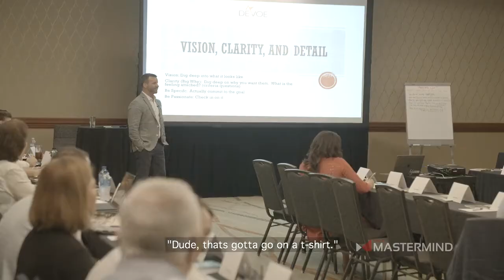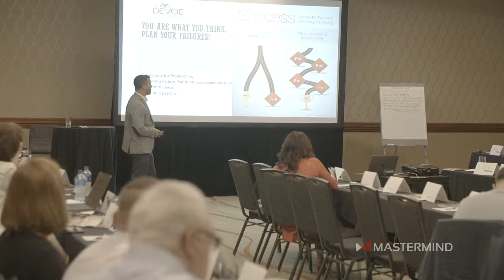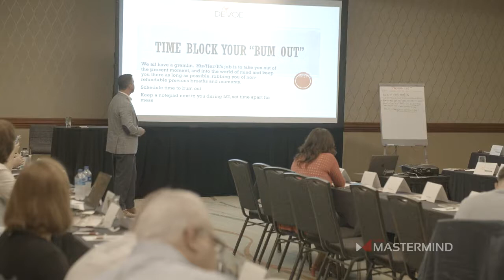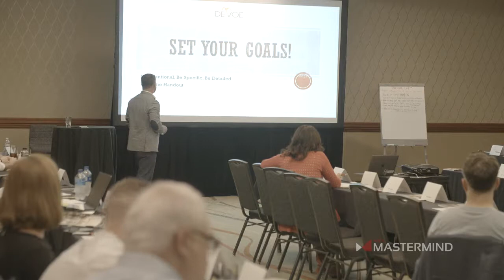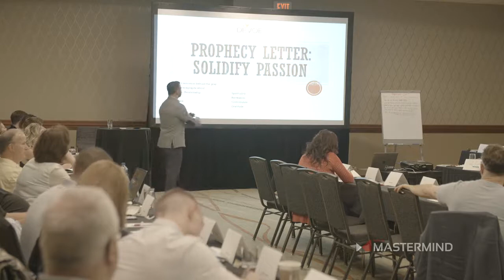EML 053 - Set Your Mindset and Your Goals with David DeVoe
Learn exactly what partnering with us at eXp will look like for you

John Kitchens is the most sought after systems and processes coach for real estate agents that want to build a business. John helps people become the best versions of themselves.  He helps clients turn their real estate practice into a business which allows them to have an actionable plan to get out of being a production agent and become the CEO and leader of their business.

Breaking apart goals into actionable systems and processes is what defines him. Whether it’s an Ironman finish, creating organizational structure, or self leadership principles through his consistency and daily disciplines, habits, he helps identify and focus on the details that are vital and will lead to success and make big things happen. His experience and broad perspective in all of the business dynamics allows him to bring clarity no other coach can.

John has created the structure, systems, processes to take 2 separate real estate practices to 7 figure plus revenue businesses and over 4,300 real estate transactions combined.  He has also looked under the hood of over 500 top producing real estate agents businesses to identify every constraint and obstacle you can possibly have.  With over 11,600 one on one coaching sessions and over 6,800 hours of one on one coaching there is not a situation he has seen or been able to help overcome or accomplish.

He wants to create awareness for people to realize the impact everyone is having and the footprint they are leaving.  Aware of who they are impacting and to be intentional with every moment of their lives not only for their family but for their community and the people they know. We never know who’s watching so we always want to model the behavior we want to instill in those we are leading- family, friends, team members, it doesn’t matter.

John’s mission is to help 100,000 real estate professionals transform their business and transform their lives by 2025.

Our offerings to partner with us at eXp Realty are for motivated real estate agents only.

WHAT IS EXP REALTY?
eXp Realty is a global community designed and powered by our agents and partners, transforming the real estate experience.

With a focus on innovation, eXp Realty is changing the way that agents, brokers and consumers work together. eXp Realty’s virtual office environment compared to the traditional real estate office allows agents to collaborate and learn together — no matter where they might be located.

EQUITY OPPORTUNITIES
Our family of agents builds their own businesses while having the opportunity to also establish an equity interest in eXp World Holdings, eXp Realty’s holding company, as a shareholder and partner.

POWERFUL TECHNOLOGY
Tap into the industry’s leading technologies, at no additional cost, to take your business to the next level. Not tech savvy? Work with our live support team to get your systems up and running. Join other agents as they participate in more than 50 hours of live training each week from leading experts.

MAXIMUM EARNING POTENTIAL
No desk fees. No royalty fees. No franchise fees. Keep 80-100% of your commissions and participate in one of the industry’s most rewarding icon-agent awards.
Agents at eXp Realty can receive revenue share from the people they sponsor into the company. Revenue share is paid by eXp Realty company dollars and doesn’t reduce agent commission.

00:00 Intro
03:50 The feelings that you got when you set goals
04:40 First level of goal- survival mode
06:22 Second level of goal - success mode
07:44 Third level of goal - significance mode
10:36 You're never more than 5 years from wherever you want to be
19:16 First step to master your mindset - Get real
21:28 Second step to master your mindset - Set your mind
26:15 Third and fourth step to master your mindset - set your intention and take action
28:46 Vision, clarity and detail
33:53 Discovering our big WHYs
39:07 You are what you think. Plan your failures
42:52 Income goal and expenses exercices
48:47 Prophecy letter: solidify passion
52:20 End of video